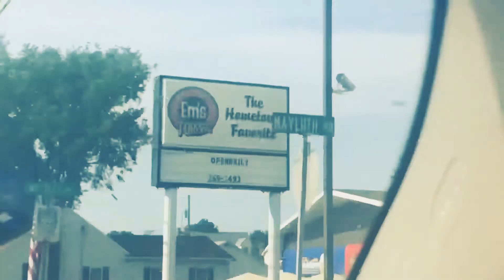Wrong destination mellie93 Eats😆!!!!!